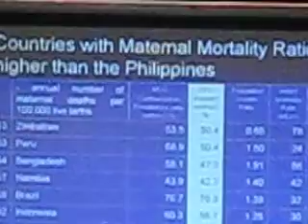roilo Golez-Edcel Lagman Debates on Reproductive Health (RH) Bill, Part 4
This is another round of the long, bruising debate between Congressman Edcel Lagman, author of the Reproductive Health (RH) and Congressman Roilo Golez, one of the bill's principal oppositors. Lagman could not rebut the stats presented by Golez so Lagman gets very emotional.